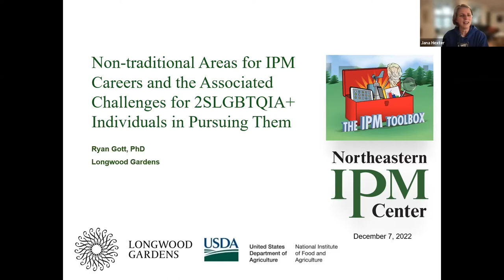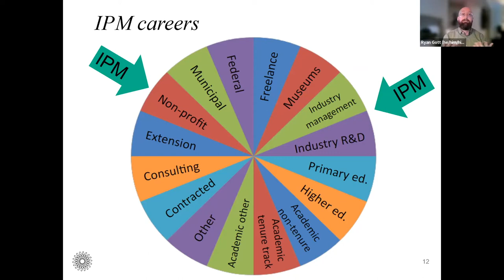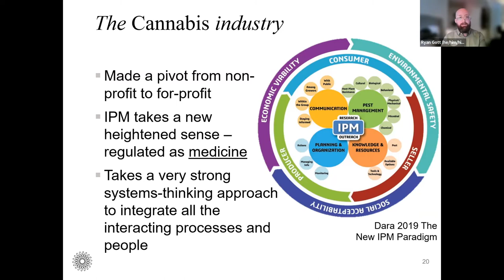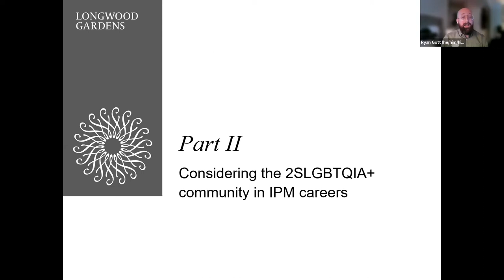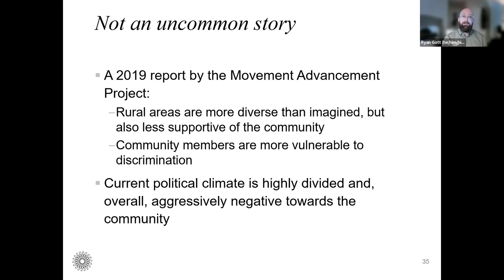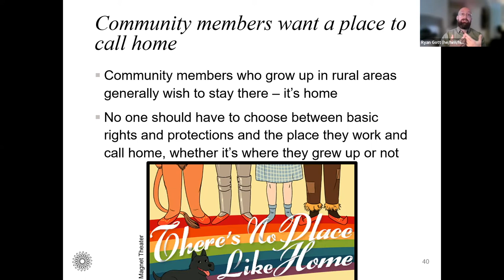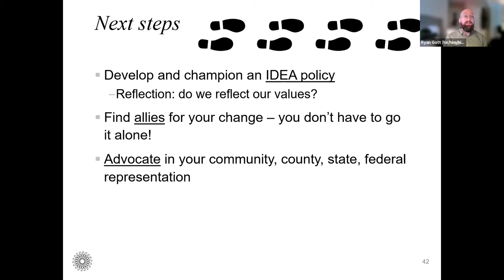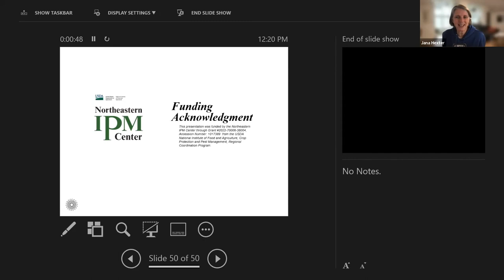Non-traditional Areas for IPM Careers and the Associated Challenges for 2SLGBTQIA+ Individuals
Join us to hear about the fruitful opportunities for integrated pest management in the wide world of green industry careers, and the challenges faced by some members of the 2SLGBTQIA+ community.
Presenter: Ryan Gott – Fellow at Longwood Gardens, Kennett Square, Pennsylvania